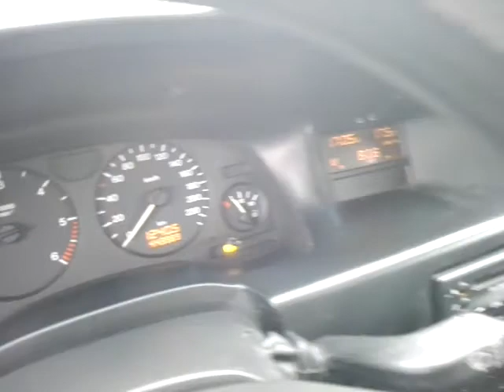Opel Zafira 2.0 DTI